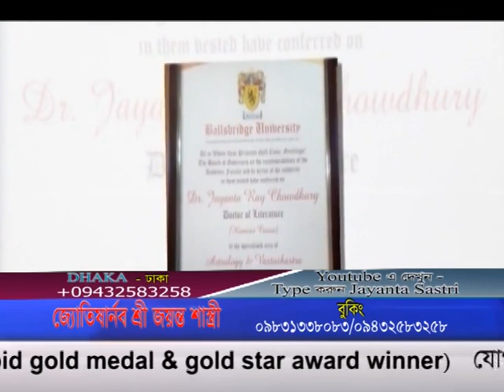JAYANTA SASTRI EP 9 May 2019